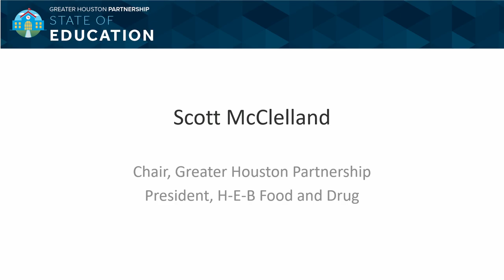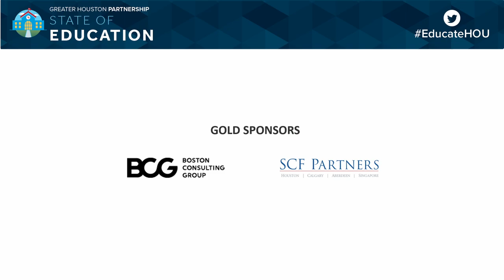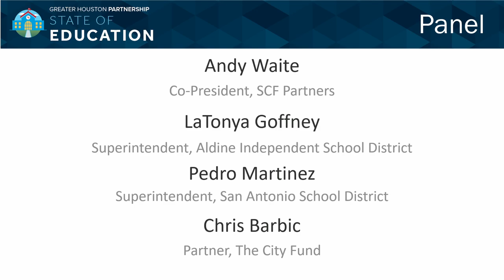State of Education 2019 - Panel Discussion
Panelists participating in the Partnership's inaugural State of Education event included:
- Dr. LaTonya Goffney, Superintendent, Aldine Independent School District
- Pedro Martinez, Superintendent, San Antonio Independent School District
- Chris Barbic, Partner, The City Fund